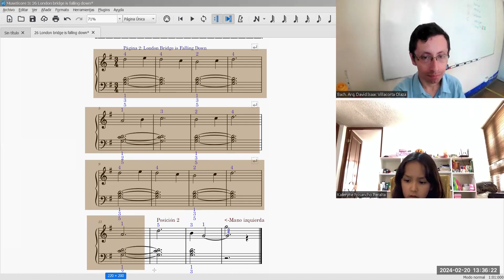London Bridge (John Thompson) por Samy Sevillano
Interpreta la alumna Samy Sevillano
Taller virtual de órgano escolar a cargo del profesor David Villacorta O @olvidais.
Informes al WhatsApp ó Telegram (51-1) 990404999